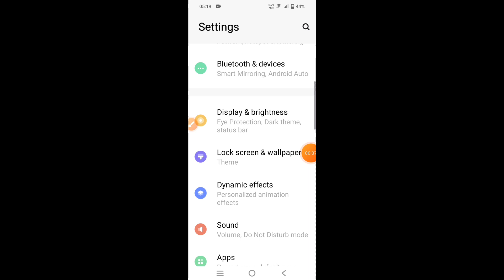How to enable Do not disturb mode in IQOO Neo 7 Pro 5G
Hello dosto, aaj maine is video me bataya hai ki IQOO Neo 7 Pro 5G me do not disturb mode kaise enable kare, dosto IQOO Neo 7 Pro 5G me do not disturb mode enable karna bahut hi aasan hai. Agar aap bhi janna chahate hain ki IQOO Neo 7 Pro 5G me do not disturb mode kaise on kare to is video ko pura dekhiyega, thanks friends.

Hello friends, in this video, I've explained how to enable Do Not Disturb mode on IQOO Neo 7 Pro 5G. Enabling Do Not Disturb mode on IQOO Neo 7 Pro 5G is very easy. If you want to know how to turn on Do Not Disturb mode on IQOO Neo 7 Pro 5G, be sure to watch this entire video. Thanks, friends.

IQOO Neo 7 Pro 5G me do not disturb kaise on kare
How to enable DND mode in IQOO Neo 7 Pro 5G
How to enable Do not disturb mode on IQOO Neo 7 Pro 5G
How to on do not disturb mode in IQOO Neo 7 Pro 5G
IQOO Neo 7 Pro 5G me do not disturb mode kaise enable kare
IQOO Neo 7 Pro 5G me dnd mode kaise on kare
IQOO Neo 7 Pro 5G do not disturb mode
DND Mode